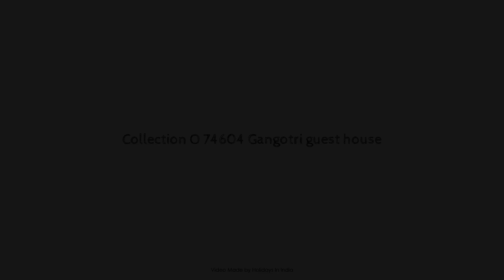Collection O 74604 Gangotri guest house, Haridwar, India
Searching For
1. Collection O 74604 Gangotri guest house - Haridwar
2. Collection O 74604 Gangotri guest house - Haridwar Virtual Tour
3. Collection O 74604 Gangotri guest house - Haridwar Rooms
4. Collection O 74604 Gangotri guest house - Haridwar Amenities
5. Collection O 74604 Gangotri guest house - Haridwar Videos
6. Collection O 74604 Gangotri guest house - Haridwar Offers
7. Collection O 74604 Gangotri guest house - Haridwar Deals
Audio Credit:
Track Title: Reasons To Hope
Artist: Reed Mathis